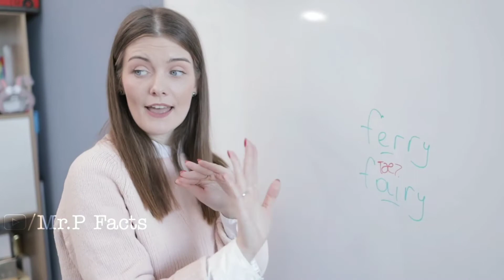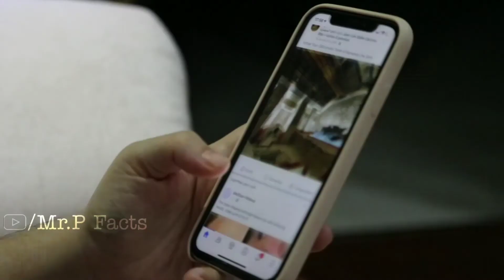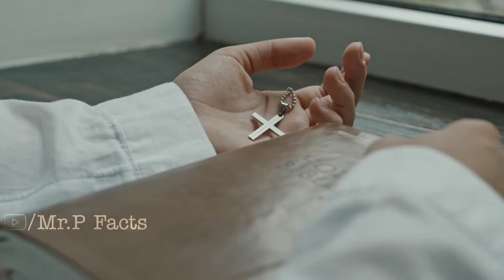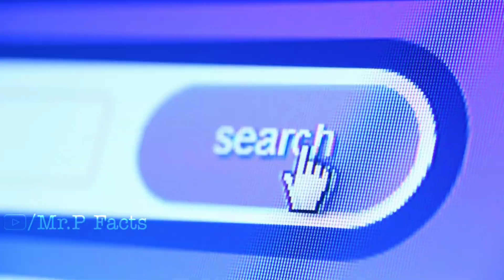North Korea's Insane Rules & Regulations by Kim Jong Un | Intresting and Unknown Facts in Telugu